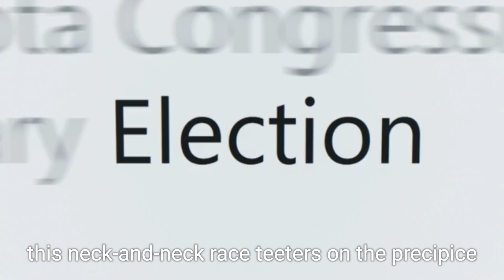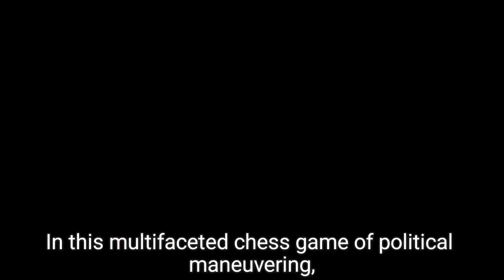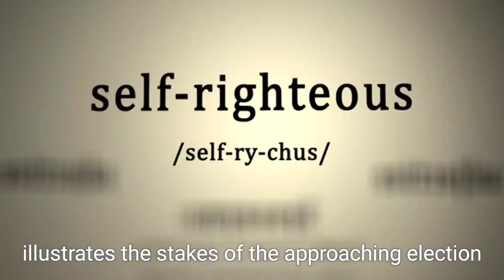Trump vs Harris: Deadlock in 2024 - Will an October Surprise Decide the Election ?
As the 2024 U.S. presidential election approaches, the race between Donald Trump and Kamala Harris is neck and neck. With just weeks left until Election Day, every moment counts. From the aftermath of Hurricane Helene in key battleground states to escalating tensions in the Middle East and domestic political drama, this is shaping up to be a pivotal moment in American politics. Could an October surprise be the game-changer that tips the scales in favor of either candidate? In this video, we explore the current deadlock, potential last-minute developments, and the key factors influencing the outcome of this intense election.